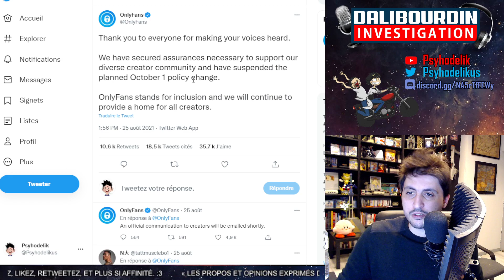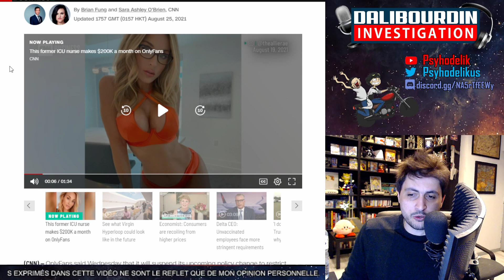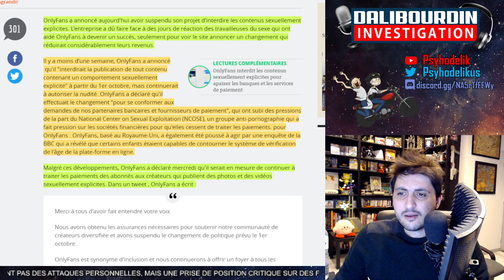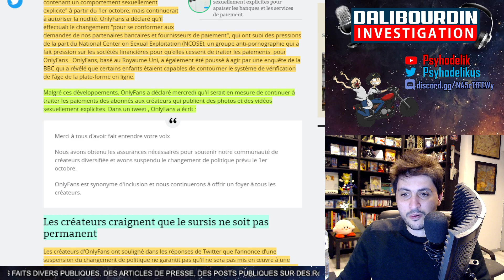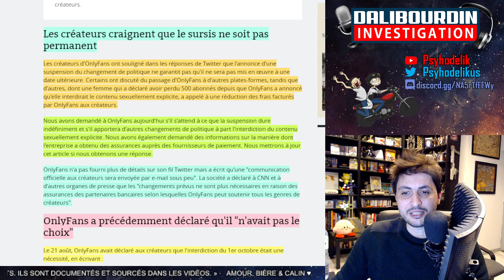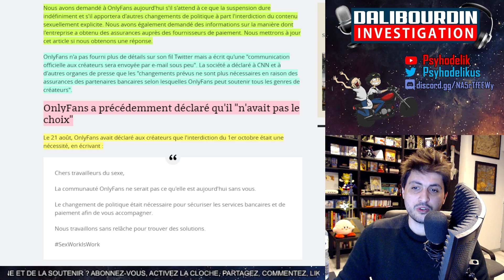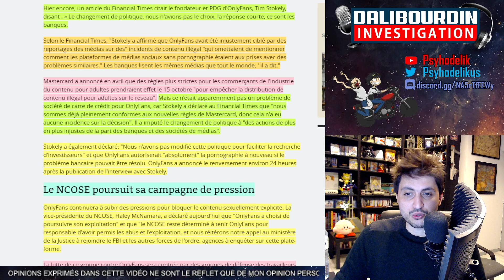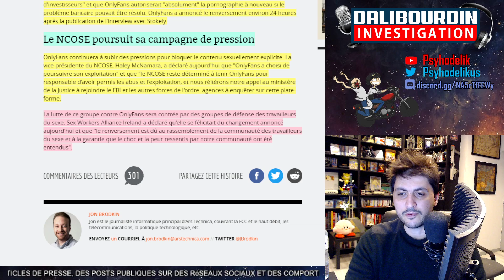ONLYFANS RASSURE LES TRAVAILLEUSE DU SE... LES INFLUENCEUSES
OnlyFans suspend son projet d'interdition du contenu pour adulte et de gamahuchage face aux réactions vollubiles des travailleuses du se... des influenceuses ils font marchent arrière.